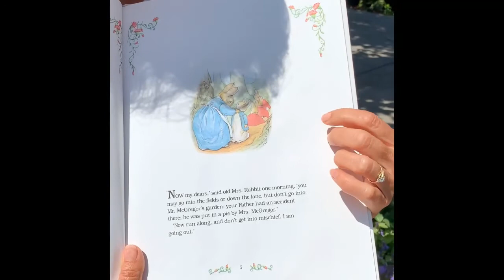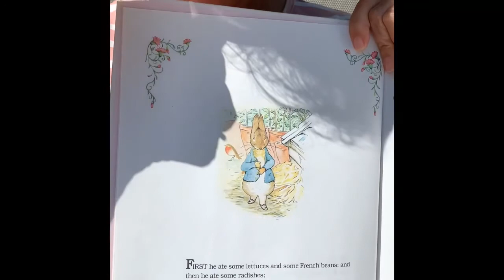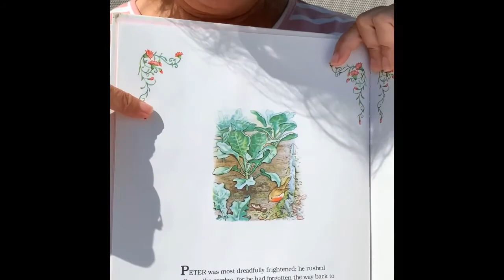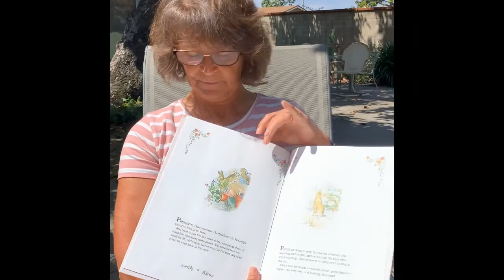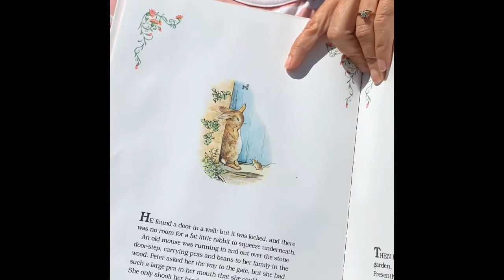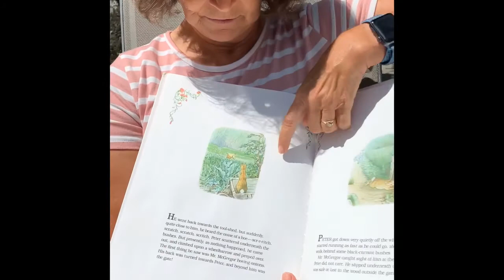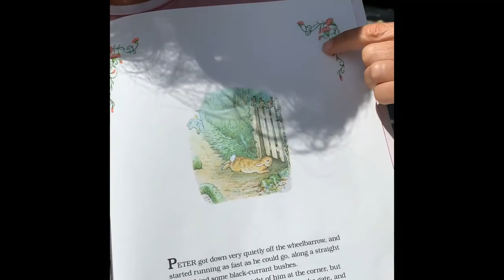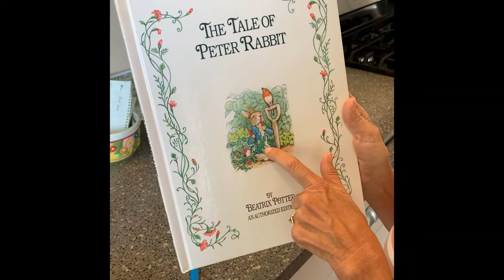Arts and Science with Miss Renee 5 12 20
Join Miss Renee for "The Tale of Peter Rabbit" by Beatrix Potter, making our own Peter Rabbit craft, and planting herbs in the garden.